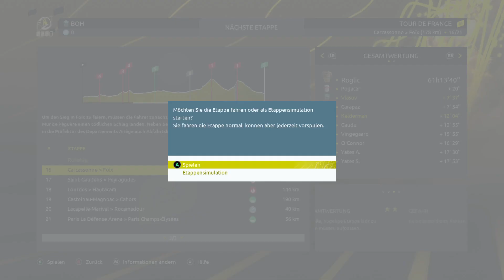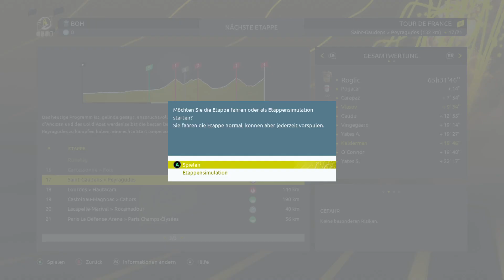Tour de France 2022 #09 - Angriff oder Einbruch?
Die 16. und 17. Etappe Tour de France 2022.